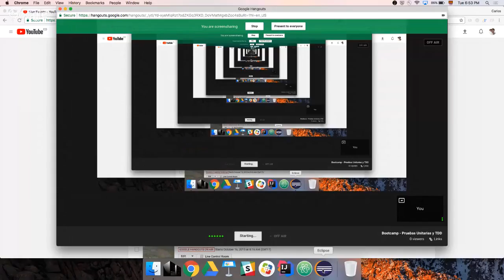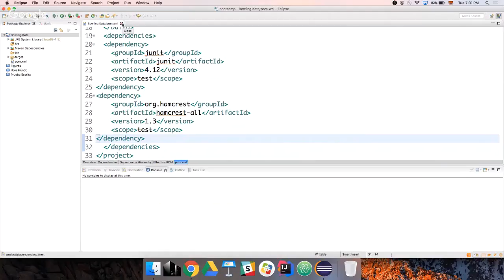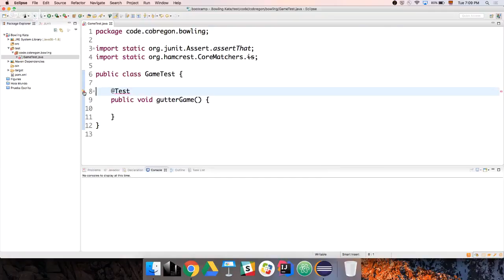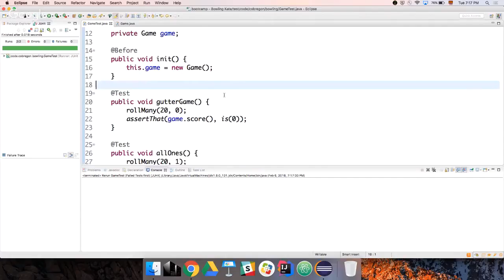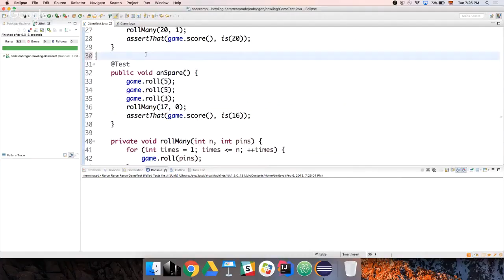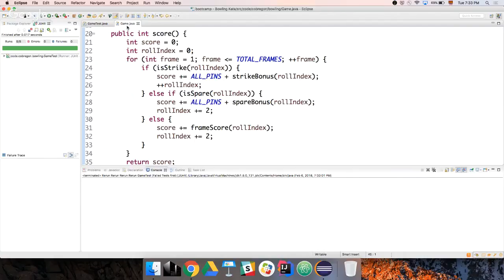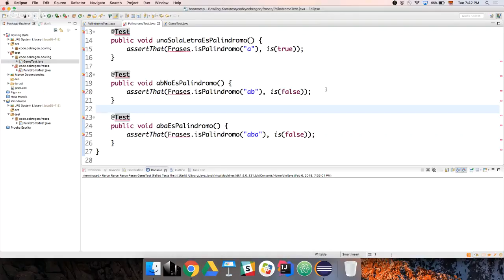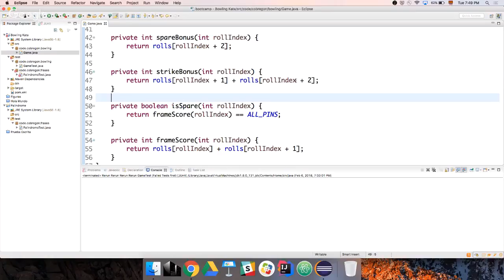Bootcamp - Pruebas Unitarias y TDD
Pruebas Unitarias y TDD en Java